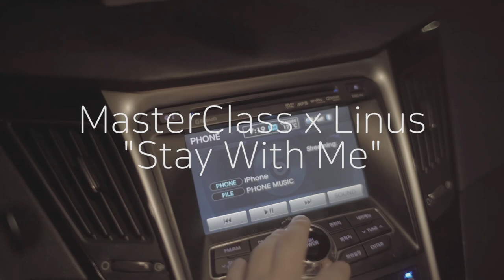New Single Album "Stay With me" Mastering ⓟNoise Symphony